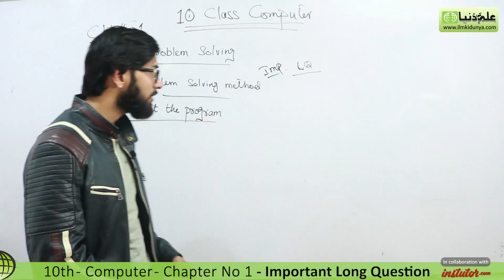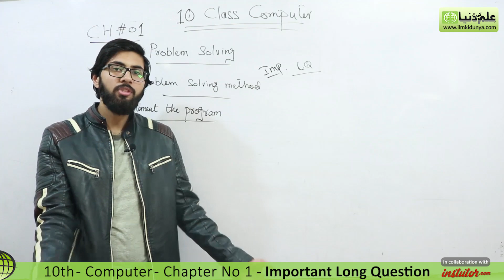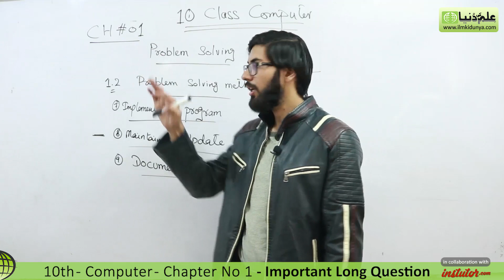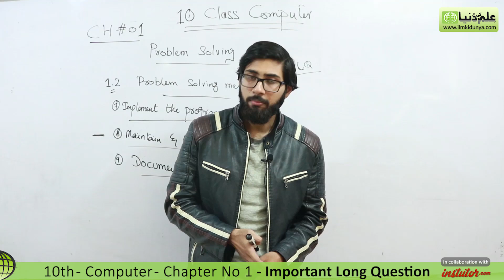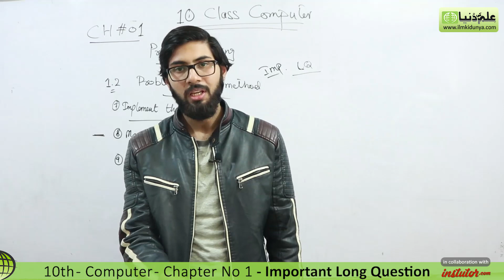10th Class Computer - Ch 1 - Important Long Question - Matric Class Computer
In this video lecture Adeel Mehboob coverd 10th Class Computer Chapter no 1 Problem Solving.The topic being discussed is 1.2 Important Long Question.